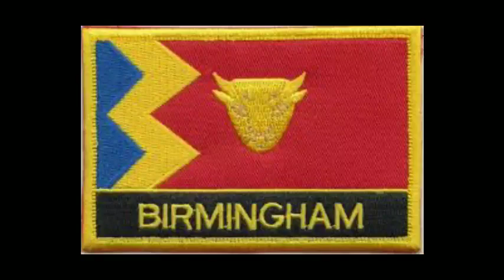Birmingham/Stechford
Video Clip